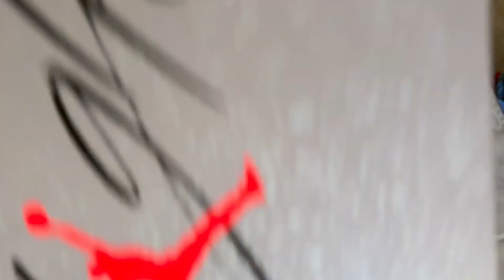Air Jordan 4 Retro Unboxing and review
The Nike Air Jordan 4 Retro 'Infrared' provides a unique take on the classic 1989 AJ4 silhouette. The upper is crafted from smooth nubuck in a charcoal finish with a lighter shade of grey distinguishing the forefoot overlay. Black accents complete the look of the sneaker, while the titular hue lights up the woven tongue tag and a quartet of molded eyelets. A polyurethane midsole ensures a smooth ride, thanks to visible Air-sole cushioning in the heel. Whether you're a sneakerhead or casual fan of the Air Jordan line, this retro sneaker is a must-have for your collection.